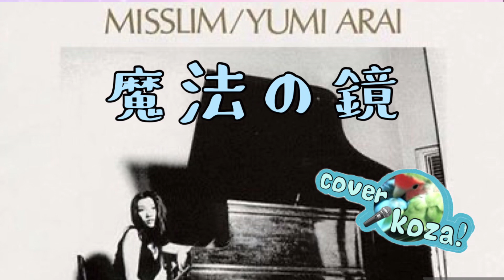24' 334🪞魔法の鏡🪞 荒井由実（松任谷由実）cover🎤koza！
今週の松任谷由実さん定期便は
1974年「魔法の鏡」歌ってみました😊🦜

動画の写真はアプリのフリー素材を使用しました。